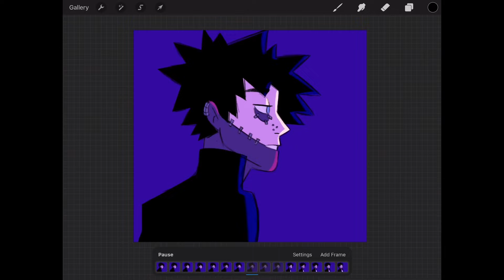BNHA tik tok animatics to watch while you eat alone